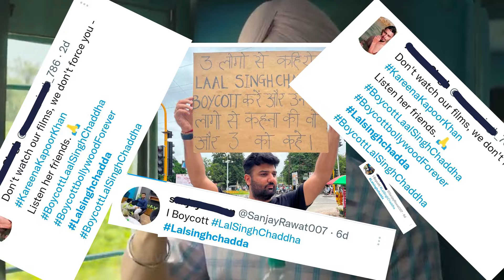Boycott Lal Singh Chadda & Kangana Right about Aamir Khan! Shubham Trivedi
Laal Singh Chaddha Boycott Review By Shubham Trivedi. Laal Singh Chaddha Movie Trailer Featuring Aamir Khan, Kareena Kapoor, Naga Chaitanya is the Hindi Remake of Hollywood Movie Forrest Gump based on the extra-ordinary story of a Young Boy who challenges the Rules of the World to Succeed. Kangana has spoken again and this time we may have to AGREE with her when she days that Aamir Khan is the real mastermind behind the Boycott Lal Singh Chadda trend!!!